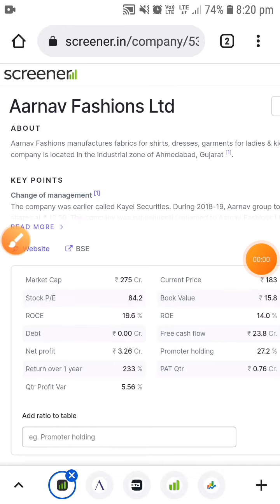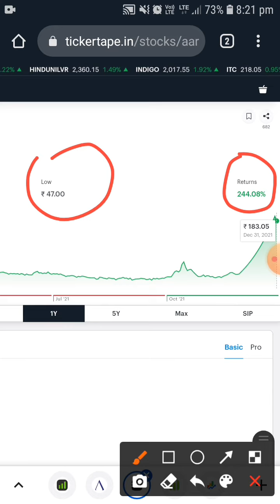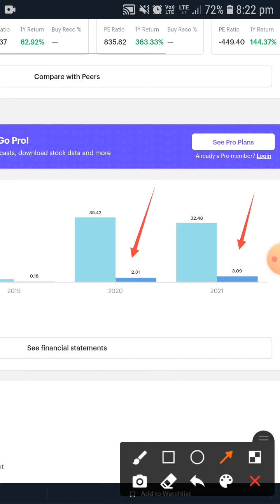Aarnav fashion ltd 🤑🤑🤑🤑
best penny stock, best multibagger stock in future, good fundamental company, smallcap stock, midcap stock, largecap stock, best return stock deeply analysis stock,future and option, buy penny share,
i include all ratio in my stock video like as current price market cap current price debate free company good portfolio best return stock deeply analysis stock check low risk thanks thanks visit again in my channel Please like and subscribe my youtube